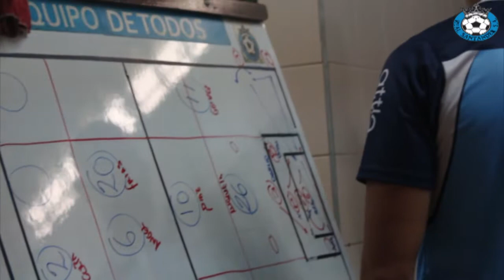Día de partido vs Barranquilla FC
Compartimos algunas imágenes de día de partido, así vivieron nuestros guerreros la previa vs Barranquilla FC.